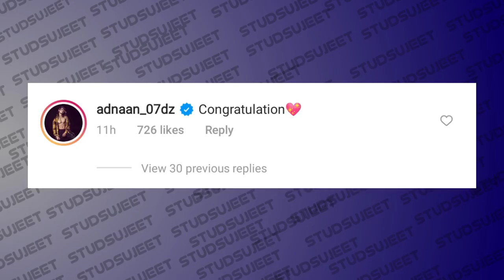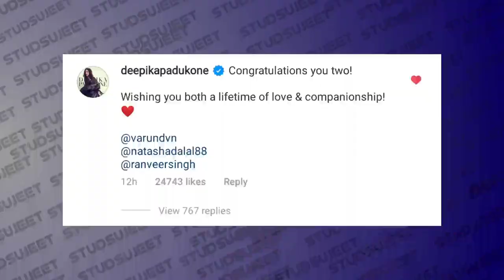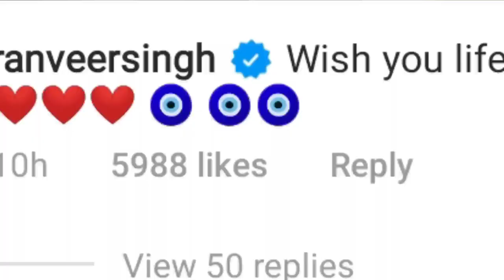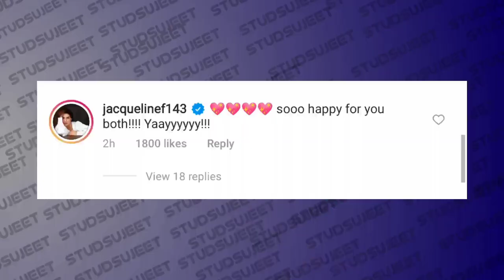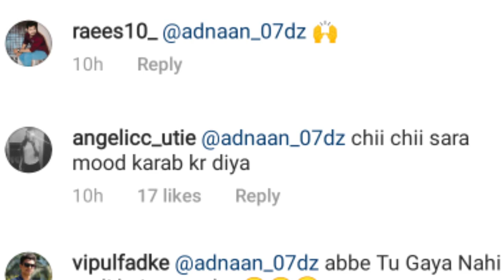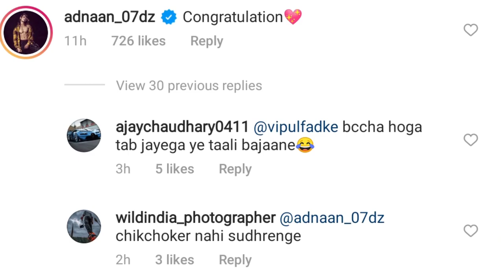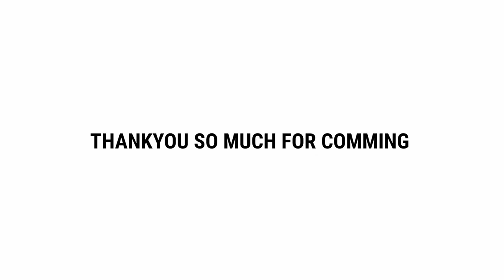Varun Ki Shadi Me Elon Musk Kya Karne Aaya Tha? 🤔